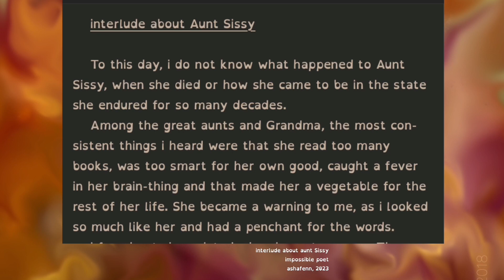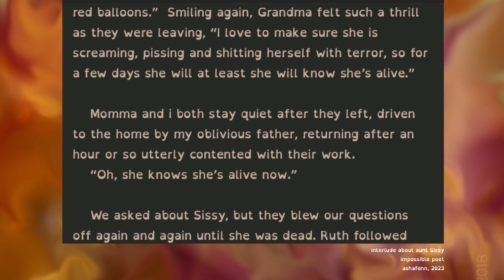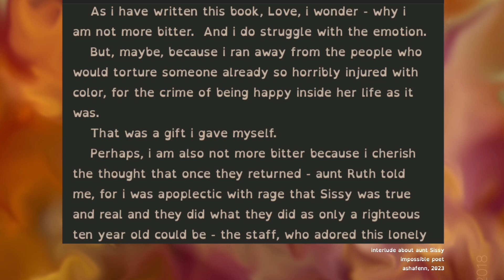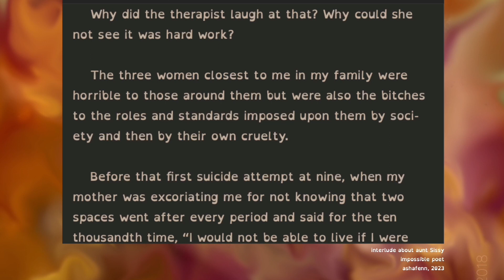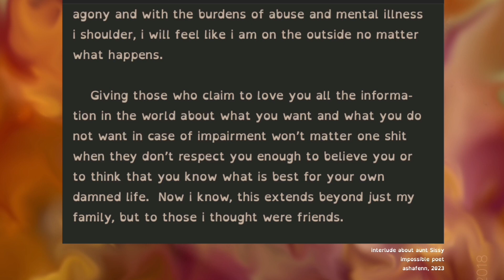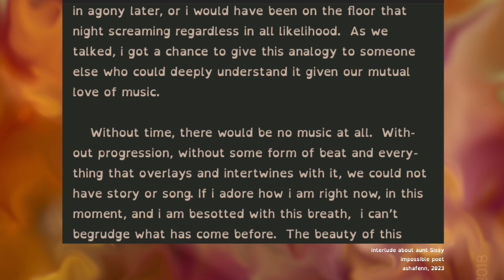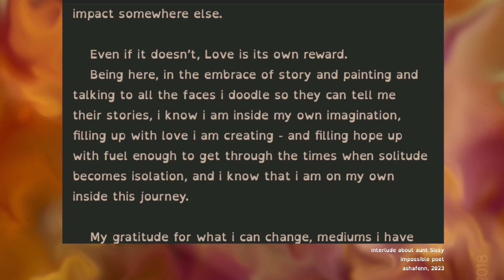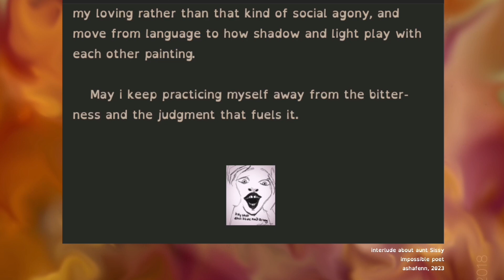the impossible poet Aunt Sissy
a story about being disabled in the 1970s, and how that followed through the years